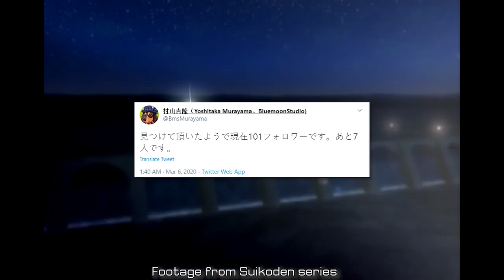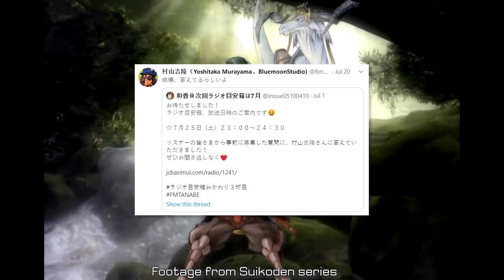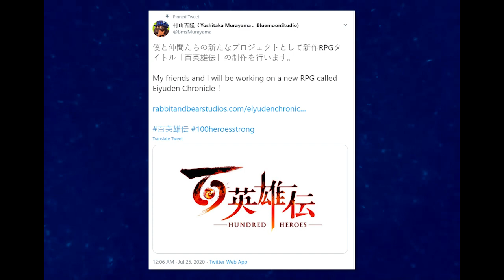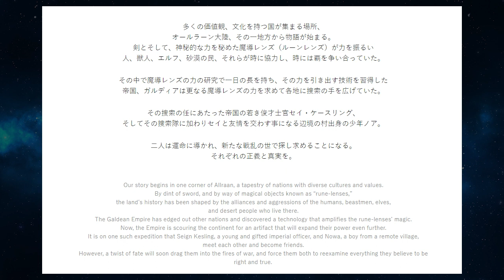Eiyuden Chronicle Information! [Brand New Suikoden Spiritual Successor from Murayama]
I cannot believe what has just happened. The GREAT man himself, Yoshitaka Murayama, has just made an announcement that has blown my mind.  He is the mastermind behind the Suikoden Series and I have so much respect and appreciation for what he has achieved. I know there are a lot of Suikoden fans on this channel, so this is something that you’re going to be very interested in.
He is working on a True Spiritual Successor to Suikoden, called  Eiyuden Chronicle, and it looks amazing! And it’s not just him, he’s working with other former members of Suikoden, such as Junko Kawano and Osamu Komuta.

Watch this video to find out all of the details about this upcoming JRPG!

Come say hi on the Socials!